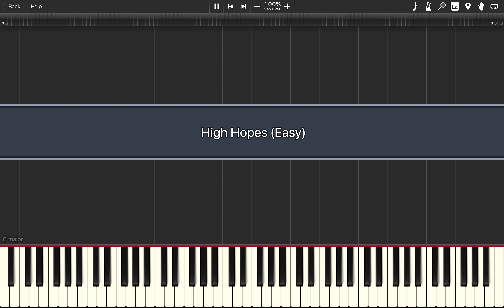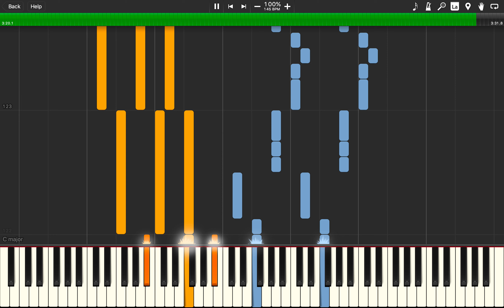High Hopes - Panic! At The Disco (EASY Piano Tutorial)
What's up guys! Here's an easier version of High Hopes that I made in case you're a beginner.

I hope you all find this useful!

Gear:
Synthesia

Please consider supporting me for $1/month to get access to all my MIDI files.